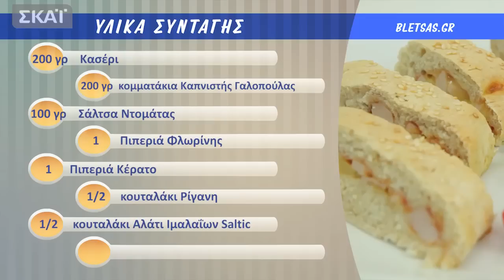Happy Cook - Πίτσα Κουλούρι (ep16)